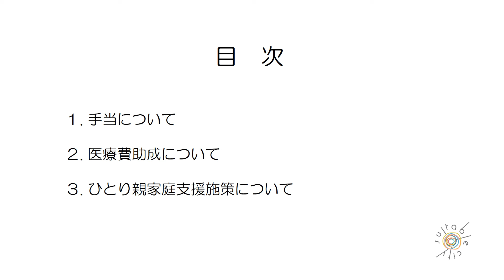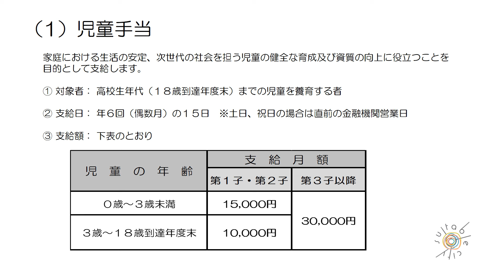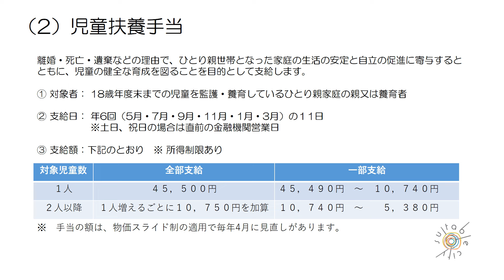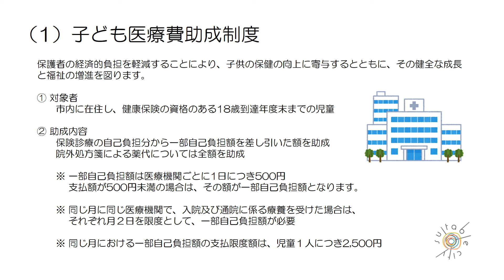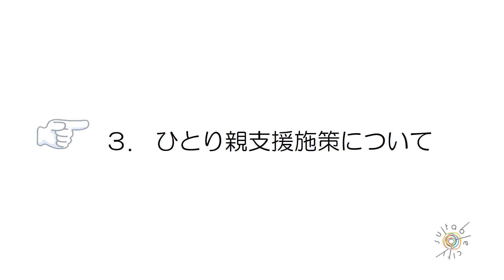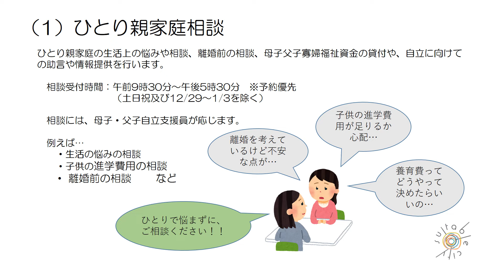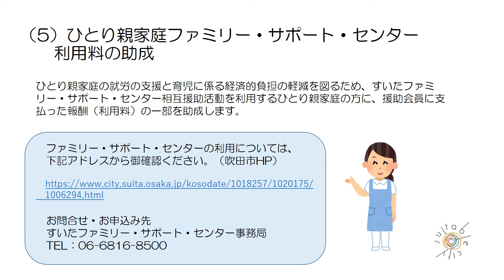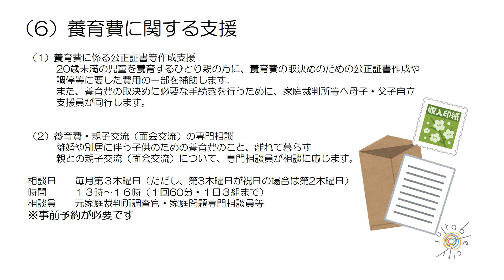【吹田市】ひとり親家庭等の支援について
吹田市子育て給付課が実施しているひとり親家庭の支援施策の紹介動画です。
各支援施策の詳細につきましては、吹田市ホームページから確認してください。

担当課：子育て給付課